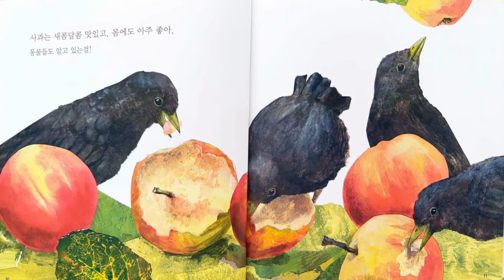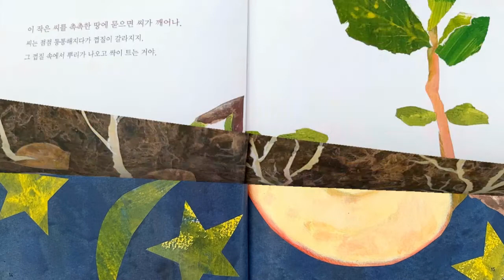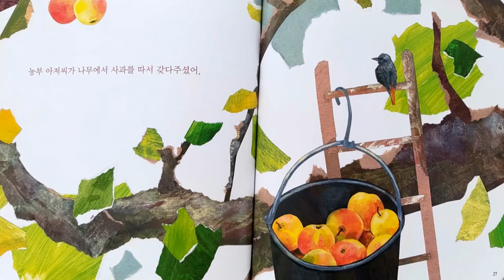[그림책동화] "고마워 작은 사과야" / 추천동화 / 인기동화 / 유익한동화 / 사과나무의 한살이 / 엄마표동화구연 / 목소리연습 / 감정연습